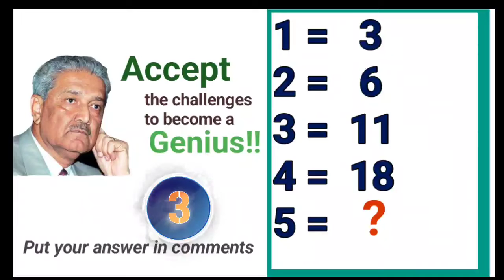IQ test 28A| genius test| intelligence test| math games| math speed test| math tricks| math question